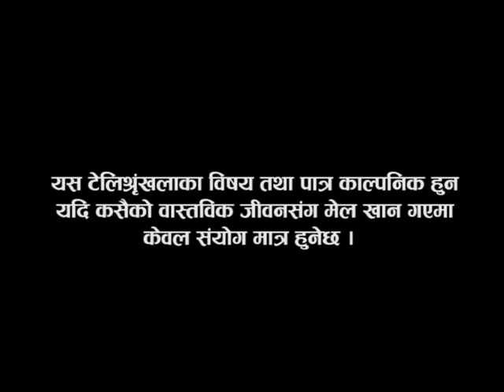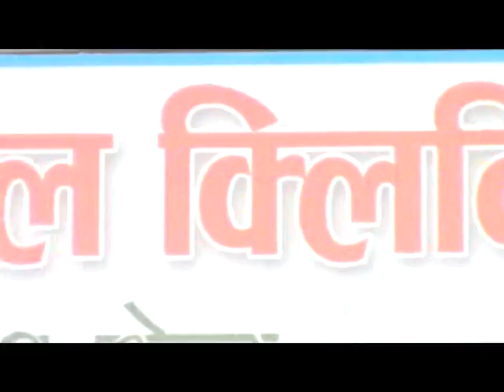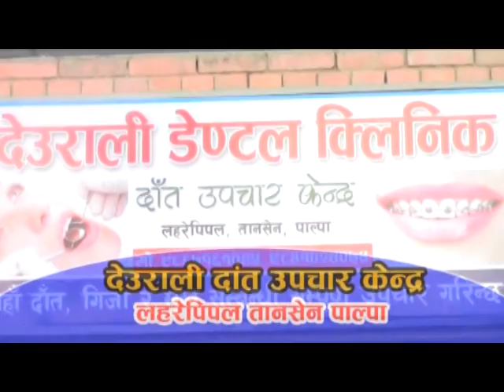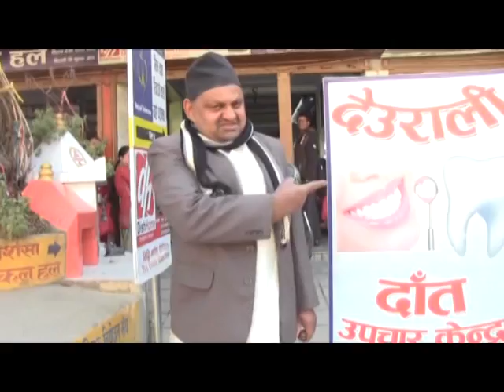Satyanash episode 54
suryodaya tv palpa